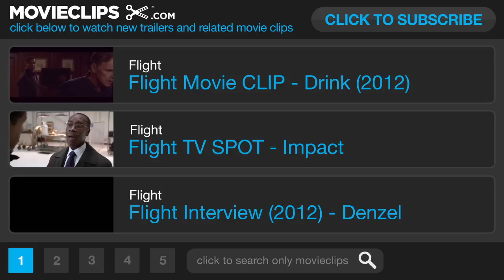Flight Movie CLIP - Short of a Miracle (2012) - Denzel Washington Movie HD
An airline pilot saves a flight from crashing, but an investigation into the malfunctions reveals something troubling.